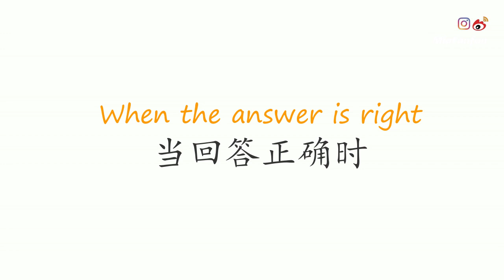Do NOT say "You're wrong"【如何委婉说“你错了”】|实用日常口语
关于别人的发音或答案不正确或不完全正确，我们如何委婉的去表达呢？请看今天这期视频吧😉
【推荐视频】
🔹B站：FanfaniShare
🔹Weibo+Instagram @MiaFanfan